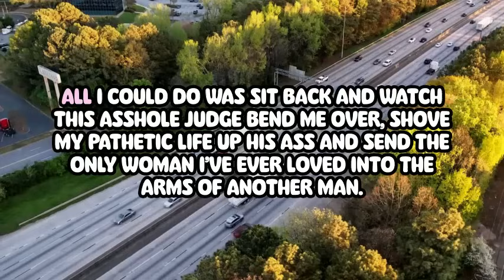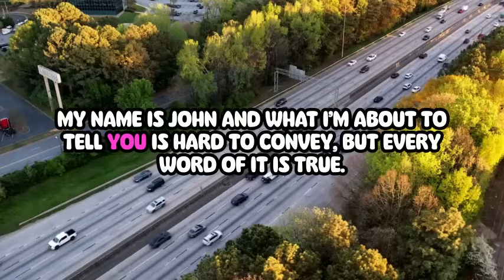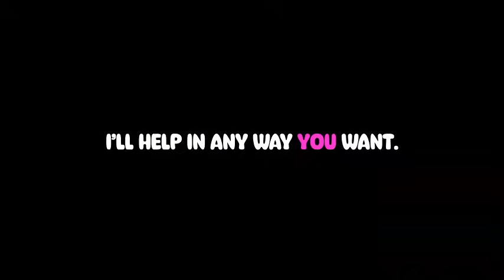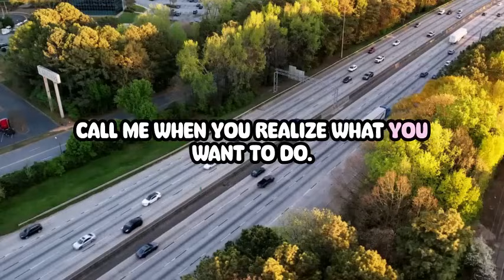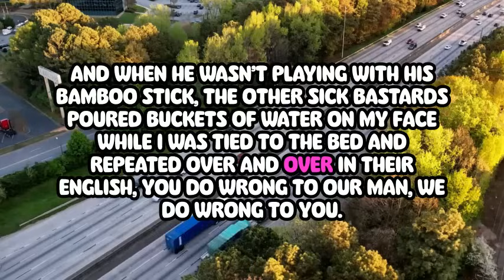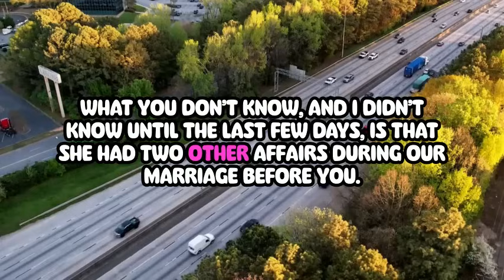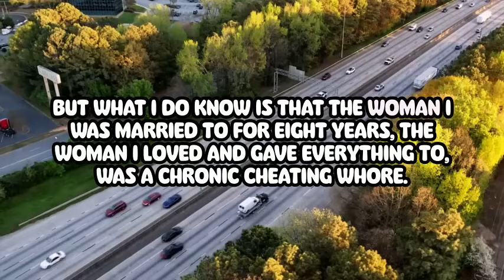Cheating Wife Story, She Had No Time To Say She Was Sorry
In this gripping tale of love and heartbreak, we dive deep into the story of a wife whose actions left her husband shattered. Discover the twists and turns of their relationship, the signs he overlooked, and the painful truth behind her betrayal. As emotions run high, we explore the impact of infidelity and the struggle for closure. Join us on this emotional journey that raises questions about trust, forgiveness, and the price of love lost.